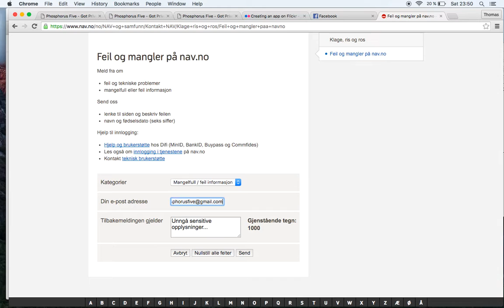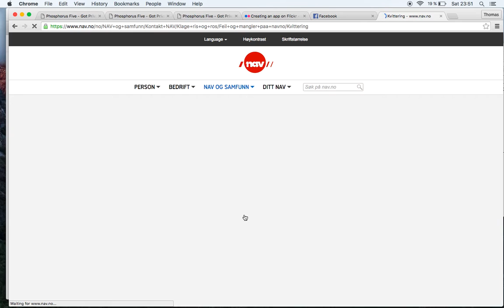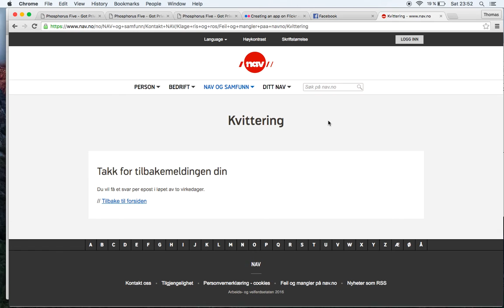Bekymringsmelding til NAV om Trygdesvindel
Jeg ønsker jo å være en god Norsk Borger, og siden halvaprten av det Norske Folk, åpenbart tyster på resten av den Norske Befolkningen, tenkte jeg at jeg skulle gjøre mitt, for å sørge for at de som ønsker informasjon om trygdesvindel får den informasjonen de søker ...

Jeg tipser derfor NAV om Gro Harlem Brundtland, og hvordan hun svindler det offentlige, for millioner av kroner.